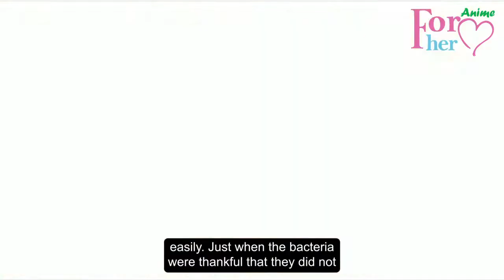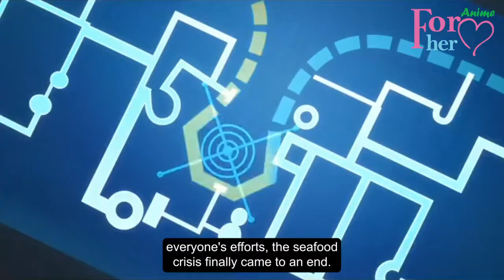Cells at Work! S1 Ep 5: Parasite Invasion!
The ponytail girl, Eosinophils! The Parasite Hunter!